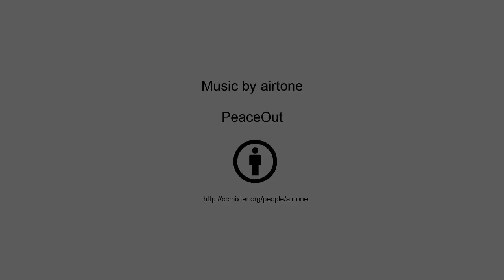Por qué cursar el Master Profesional en Ingeniería y Gestión Medioambiental en EOI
El Master Profesional en Ingeniería y Gestión Medioambiental es un referente a nivel nacional en el ámbito de la formación ambiental para profesionales, avalado por el Ministerio de Industria, Turismo y Comercio desde el año 1976 y muy reconocido para el ejercicio profesional en determinados sectores industriales.

El curso profundiza en la evaluación de los distintos aspectos ambientales y en la gestión general del factor ambiental en el marco de la gestión empresarial.